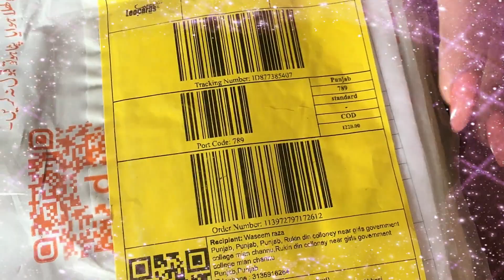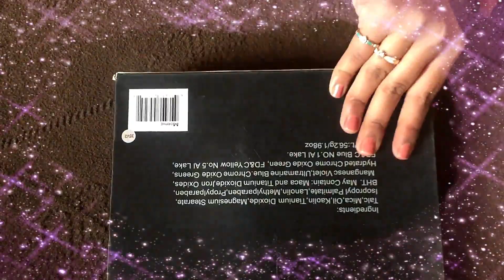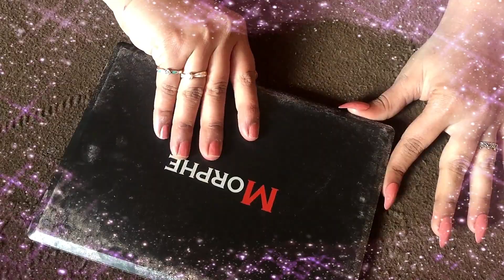Online Shopping Experience From Daraz.pk Miss Rose matte lipstick pallete\35 colours Eye pallete